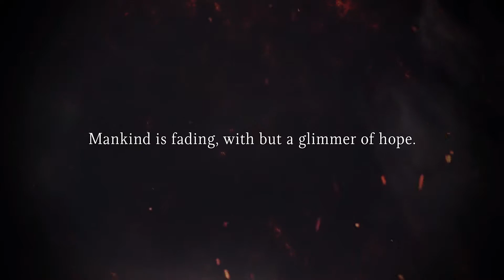ELDEST SOULS - 'AT THE DOOR OF DEATH' TRAILER - PS5, PS4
Fast-paced and brutally challenging, Eldest Souls is a unique Boss-Rush soulslike experience and releases 29th July 2021. In a final act of vengeance, the Old Gods have unleashed a great Desolation upon the world. Mankind's only hope lies with a lone warrior… and his greatsword of the purest Obsydian.

FEATURES:

- Battle your way through a series of uniquely challenging Boss-Rush combat encounters.
- Discover a cast of intriguing NPCs and questlines as you explore the ancient Citadel.
- Unearth the mystery of the Old Gods, before total devastation befalls the World.
- Bask in the glorious pixel-perfect graphic style, dripping in gorgeous attention-to-detail.
- Your Build. Your Rules. Customize your own combat style from a multitude of ability combinations.